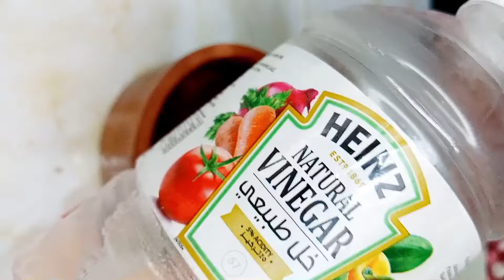عطار عجوز قالي 🤯❗ الزيت دا معجزه للشباب والبنات لو يعملوه قبل العيد يكسبكم ملايييين دا كنز رهيب .🥸🚨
نواة التمر
أفكار وحيل منزلية و رمضانيه 💯🤯 تنظيفات_رمضان لن تستغني عنها في رمضان_٢٠٢٤✅️

نواة التمر
بلح
تمر
حيل وافكار
تدابير منزليه
حيل وتدابير منزلية
رمضان٢٠٢٤
تنضيفات رمضان
تفريزات رمضان
تنضيف البيت
خلطات تنضيف
تعطير المطبخ
تطبيق الملابس
تنظيم الدولاب
تعطير الدولاب
سلك المواعين
عمل فرشاه للمواعين
الحفاظ علي سلك المواعين
تعطير الحوض
القضاء علي الهاموش
تسليك حوض المطبخ
تدابير منزلية بسيطه
تدابير منزليه ٢٠٢٠

حيل وتدابير منزلية
الحفاظ علي ليفة المواعين
حيل وتدابير منزلية
طريقة تطبيق الملابس
تطبيق الملابس مثل المحلات
طريقة تطبيق الملابس مثل المحلات
مشتريات رمضان
تجهيزات رمضان
رمضان كريم
رمضان يجمعنا
استعدي لرمضان
غلاء الأسعار
رمضان
تنظيف حمالات البوتجاز